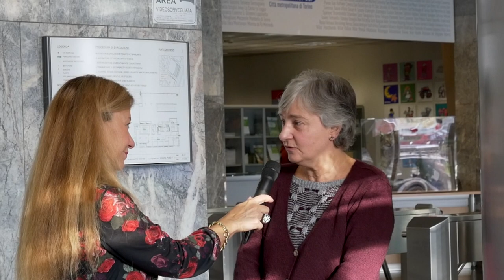I dipendenti città metropolitana Torino e il car pooling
Il car pooling visto dai dipendenti della città metropolitana che vivono in bassa val di Susa e che tutti i giorni si recano al lavoro a Torino.